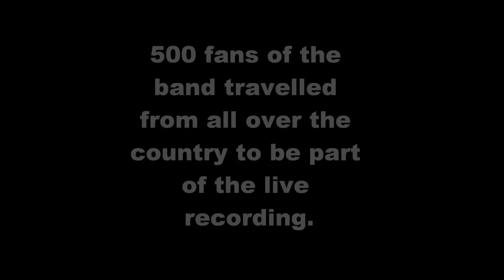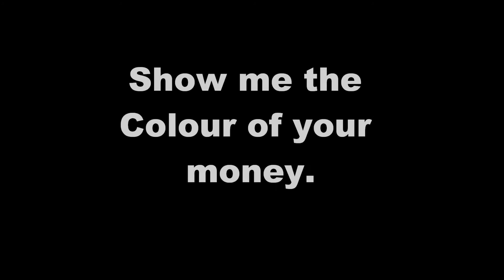Leeroy and the Rats - Show me the Colour of your Money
Recorded Live in one take at the Orana Hotel, Blacksmiths, NSW, Australia 1991 for the album `LIVE RATS`.